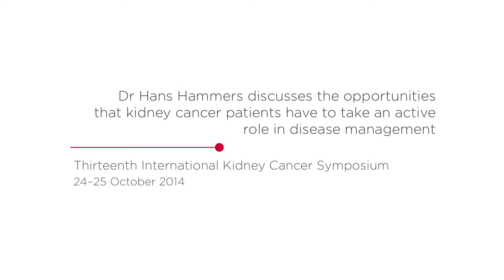Dr Hans Hammers discusses how kidney cancer patients can take an active role in disease management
At the Thirteenth International Kidney Cancer Symposium, Dr Hans Hammers (Johns Hopkins, MD) encourages kidney cancer patients to take an active role in health care. Currently, a strategic and patient-tailored approach is recommended in kidney cancer management. Dr Hammers discusses how clinical trials represent opportunities for patients to access new medicines and further therapy development.